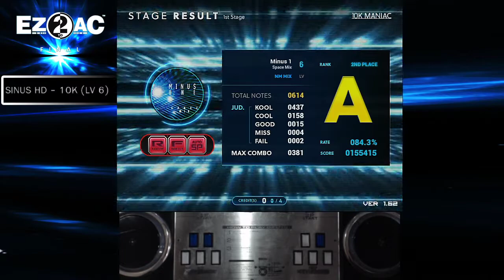10K (6) Minus 1 ~ Space Mix ~ [NM] EZ2AC FN 1.62